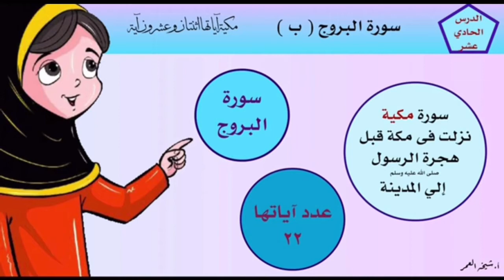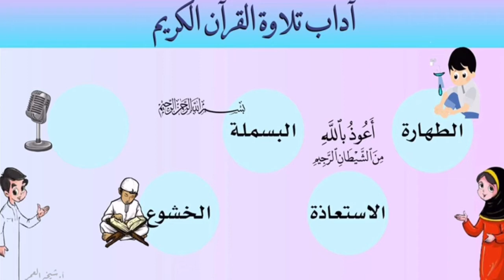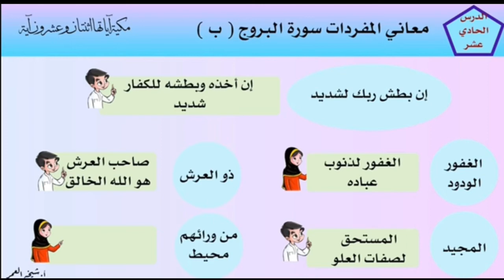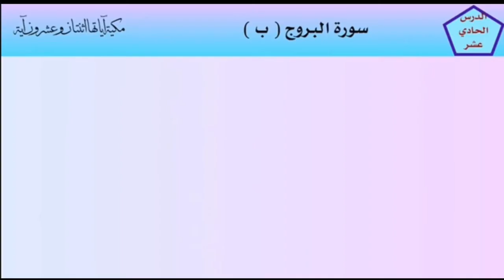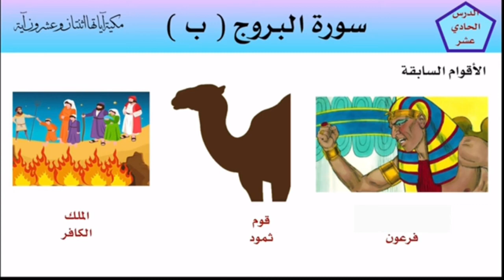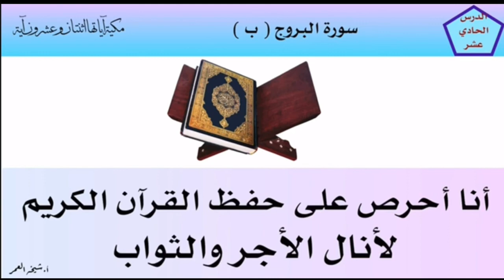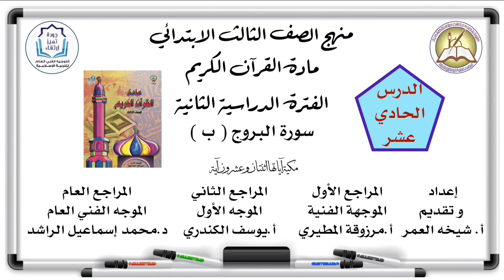القرآن الكريم الصف الثالث الدرس ٤ سورة البروج ب